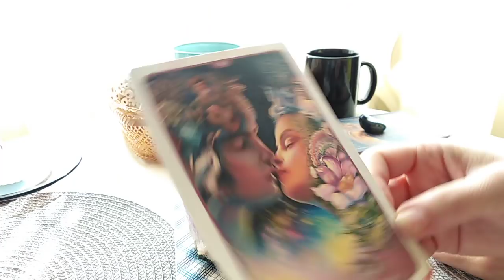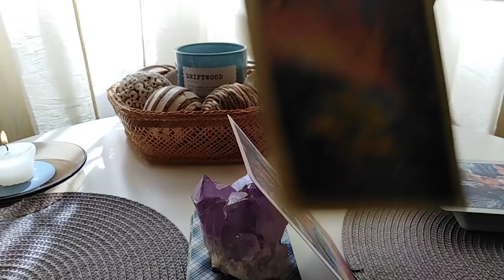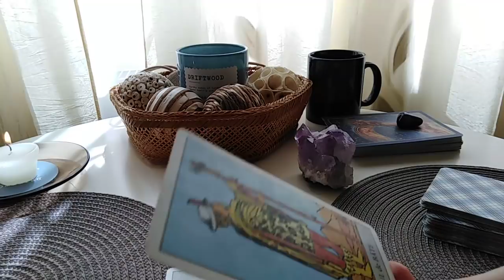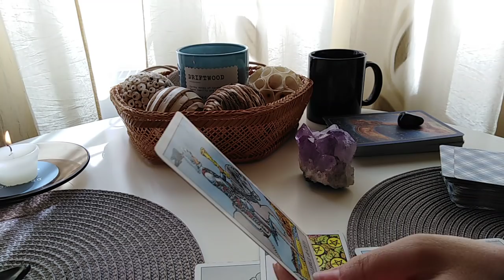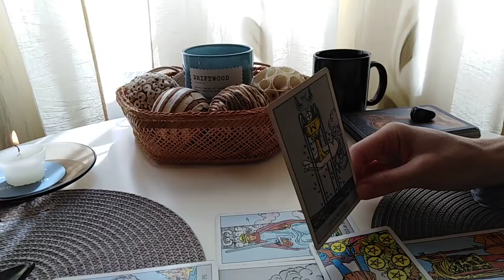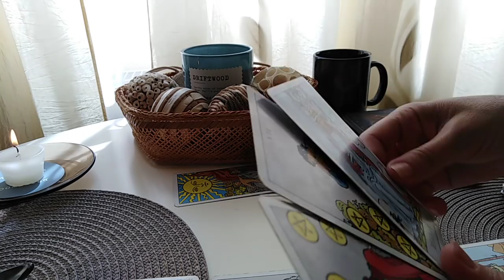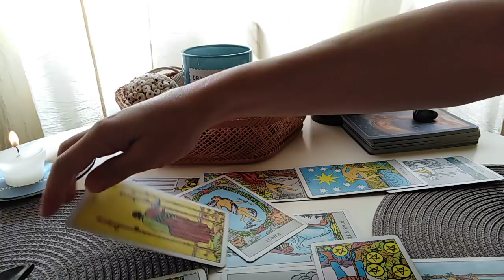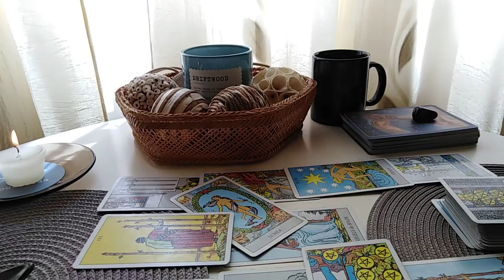BERBEC - SEPTEMBRIE - DRAGOSTE ADEVARATA!!!